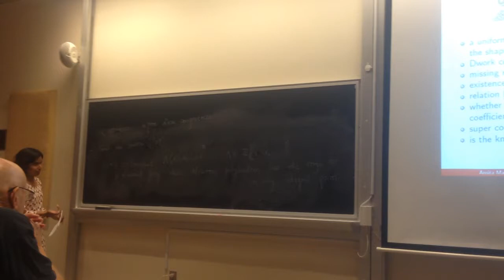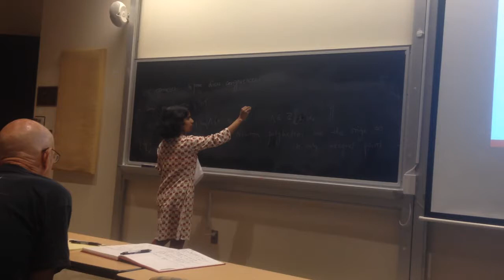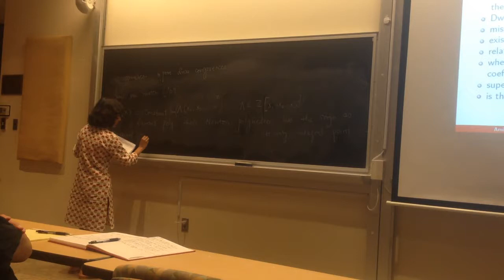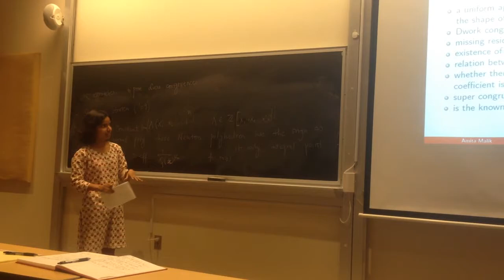Sporadic Apéry like numbers modulo primes Part 3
Date: September 14, 2017
Speaker: Amita Malik, Rutgers University
Title: Sporadic Apéry-like numbers modulo primes
Abstract:
          At the ICM in 1978, R. Apéry's proof of the irrationality of ζ(3) was presented. In this proof, he introduced a sequence of integers, now known as Apéry numbers. Apéry-like numbers are special integer sequences, studied by Beukers and Zagier, which are modeled after Apéry numbers. Among their remarkable properties are connections with modular forms, Calabi-Yau differential equations, and a number of p-adic properties, some of which remain conjectural.
A result of Gessel shows that Apéry's sequence satisfies Lucas congruences. We prove corresponding congruences for all sporadic Apéry-like sequences. While, in some cases, we are able to employ approaches due to McIntosh, Samol-van Straten and Rowland-Yassawi to establish these congruences, there are few others for which we require a finer analysis. As an application, we investigate modulo which numbers these sequences are periodic. In particular, we show that the Almkvist-Zudilin numbers are periodic modulo 8, a special property which they share with the Apéry numbers. This is joint work with Armin Straub.